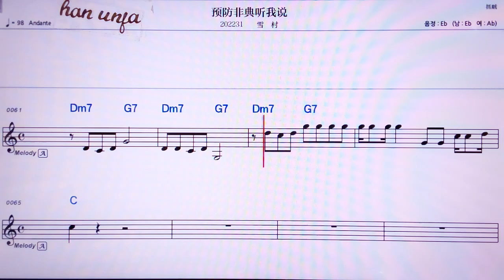💖위핑훼이디앤팅워숴/쉬에춘 👍MR,노래방, 악보, 코드,Karaoke With Sheet Music